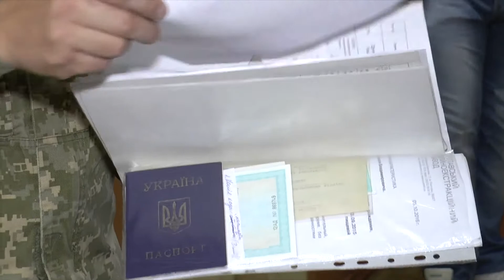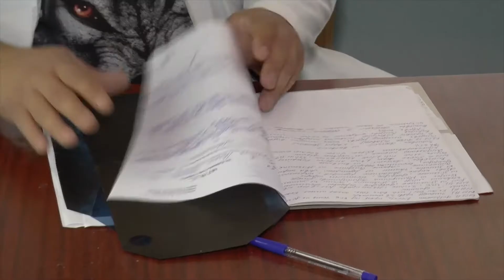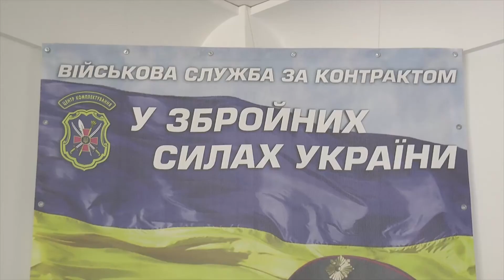Осінній призов у Полтаві: майбутні солдати страждають на плоскостопість і сколіози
Плоскостопість, хворі зуби та сколіоз – такі недуги у більшості призовників. План Полтавщини на осінній призов - 540 чоловік. Військові обіцяють, що жодного не направлять на службу в зону АТО. Кожен майбутній військовослужбовець отримає 2 900 гривень одноразової допомоги.Про особливості осіннього призову докладніше розкаже Ольга Боцула.